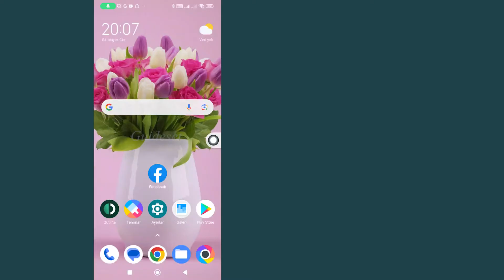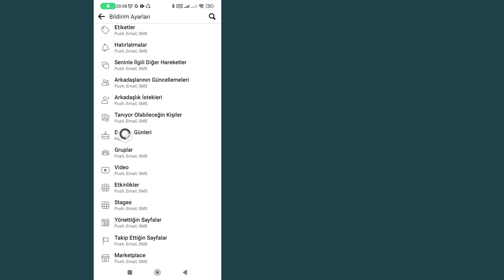Facebook'ta Doğum Günü Bildirimleri Nasil Alinir | Adım Adım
Facebook'ta doğum günü bildirimleri nasıl alınır?
Bu videoda Facebook'ta doğum günü bildirimlerinin nasıl alınacağını adım adım öğreneceksiniz. Facebook'ta doğum günü bildirimleri almak çok kolaydır ve bunu bu eğitimle kolayca yapabilirsiniz.

Bu eğitim düzgün çalıştıysa lütfen bu videoyu beğenin ve aşağıya bir yorum bırakın!
Ayrıca eğitim talebiniz varsa yorum kısmından bize bildirin ki en kısa sürede eğitim verilsin.